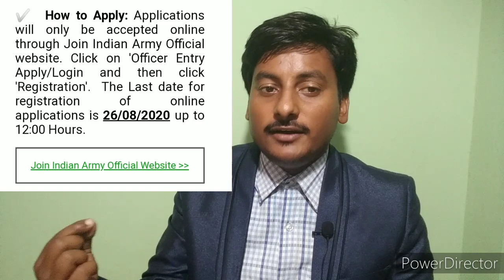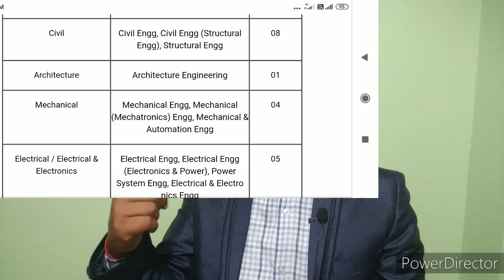Indian Army Recruitment for Civil Engineers |civil engineers job in government Indian Army 2020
Indian Army TGC 132 Notification 2020

in this video we will inform you
Indian Army TGC 132 Notification 2020 Recruitment for Civil Engineers electrical engineer and Mechanical Engineer
Indian Army TGC 132 Notification 2020 applied qualification is civil engineer Mechanical Engineer electrical engineer be BTech students

Indian Army TGC 132 Notification 2020 online form

Indian Army Recruitment for Civil Engineer

Indian Army Recruitment for Civil Engineer 2020

Indian Army Engineering recruitment 2020